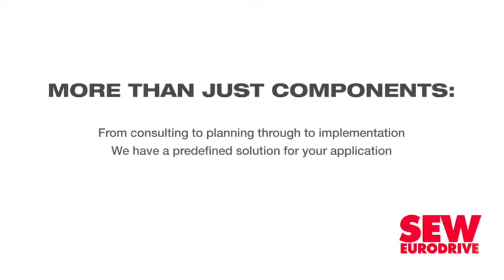AfriSam expects ‘tough 2019’ amid continuing political, policy uncertainty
Construction materials company AfriSam CEO Rob Wessels expects “a tough 2019”, especially amid ongoing political and policy uncertainty.